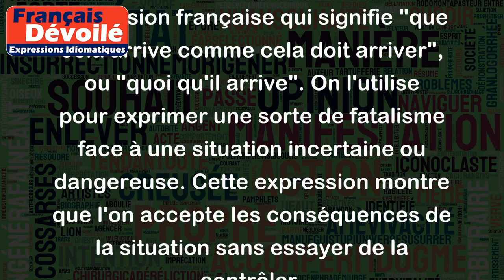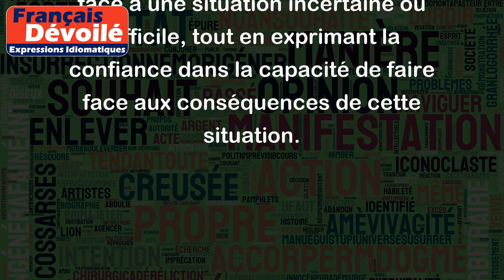Advienne que pourra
"Advienne que pourra" est une expression française qui signifie "que cela arrive comme cela doit arriver", ou "quoi qu'il arrive". On l'utilise pour exprimer une sorte de fatalisme face à une situation incertaine ou dangereuse. Cette expression montre que l'on accepte les conséquences de la situation sans essayer de la contrôler.
Par exemple, si une personne part en voyage à l'étranger et que son billet d'avion est égaré, elle peut dire : "Advienne que pourra, j'arriverai là-bas de toute façon." Elle exprime ainsi son acceptation de la situation et sa détermination à faire face à tout imprévu.
Une autre situation où l'expression peut être utilisée est lors d'une décision difficile à prendre. Par exemple, si une personne doit choisir entre deux emplois, mais ne sait pas lequel choisir, elle peut dire "Advienne que pourra, j'ai confiance en mon choix".
En somme, l'expression "Advienne que pourra" montre une attitude résignée face à une situation incertaine ou difficile, tout en exprimant la confiance dans la capacité de faire face aux conséquences de cette situation.